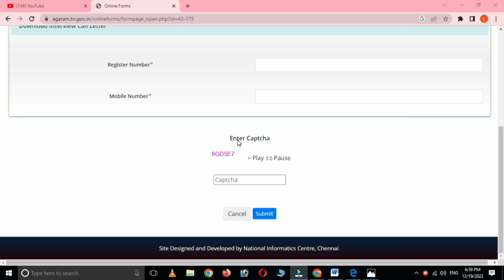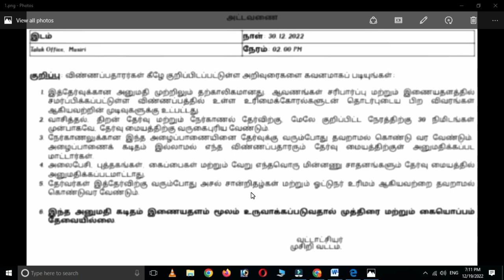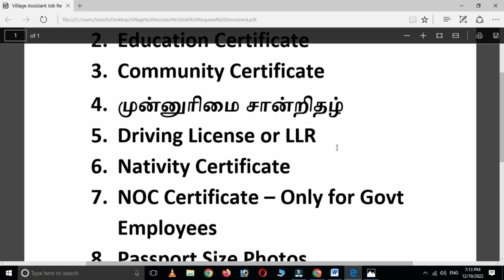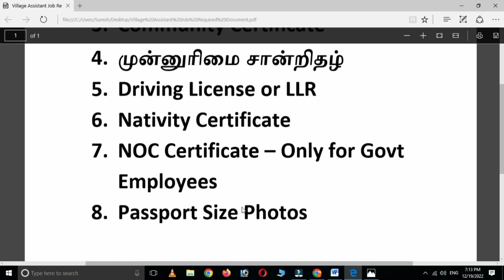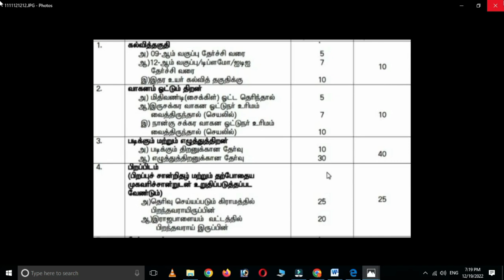VAO Assistant Job interview required document VAO Assistant interview procedure